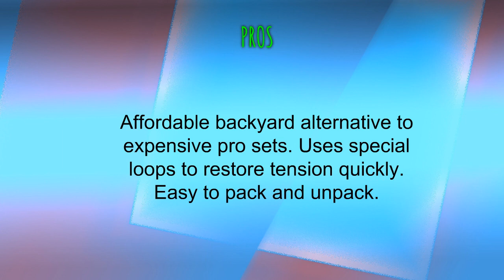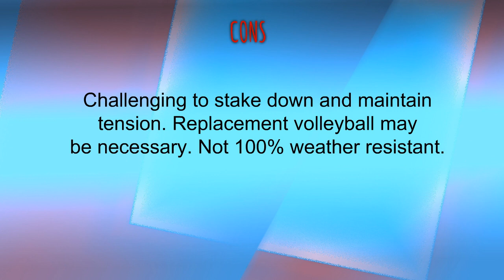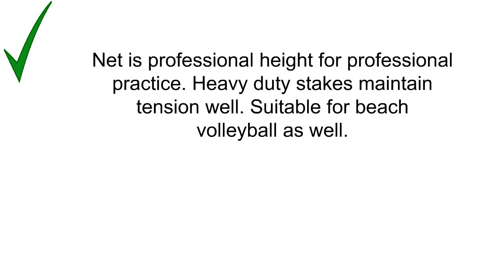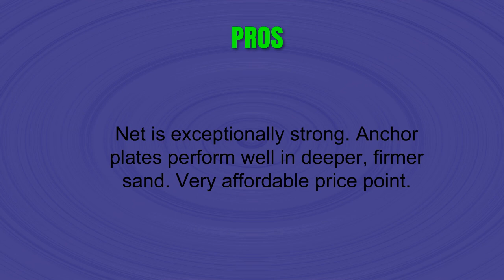Best Volleyball Sets Reviews 2019 - Volleyball Sets To Purchase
3. Park & Sun Sports Tournament 179: Portable Outdoor Volleyball Net System
2. Park & Sun Spiker Sport Steel Volleyball Set
1. Triumph Beach Volleyball Set Includes Net, Poles, Official Size Volleyball, Inflating Pump with Needle, and More